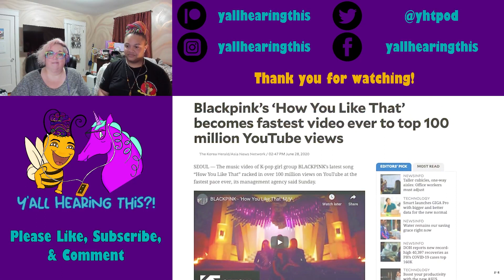Reacting to a Blackpink Guide! First Time Reaction to The Revolution: A Story of Blackpink YHT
Checking out more Blackpink with Bee- first time reaction to The Revolution: A Story of Blackpink!

Brand new podcast format! Wednesday we will be focusing on a new artist/group every week and react to a couple of MVs and a guide (or some sort of behind the scenes content) as well as our podcast where we discuss, we hope you join us 💖🦄🐝

Original Videos:
The Revolution: A Story of Blackpink